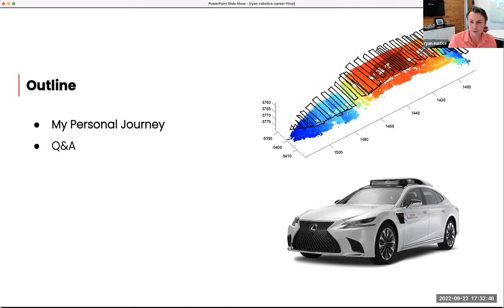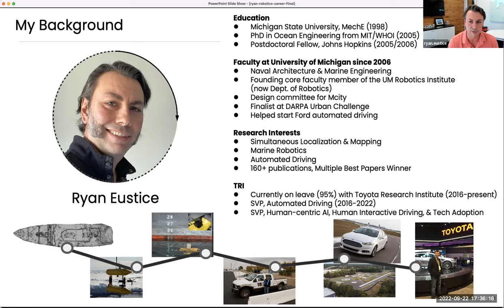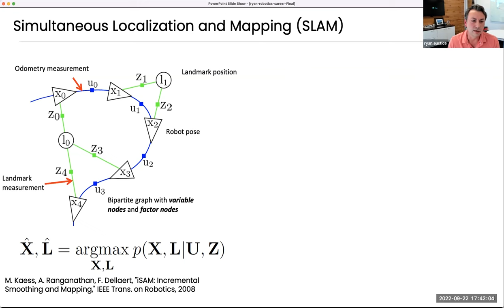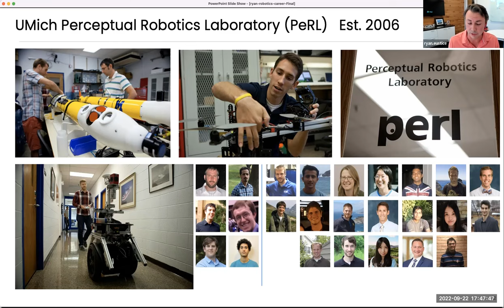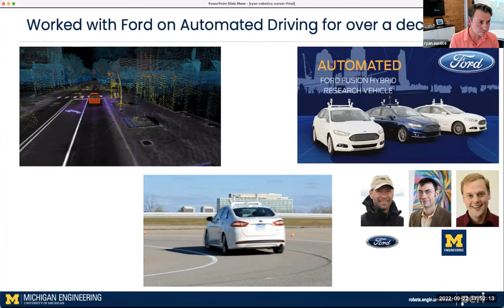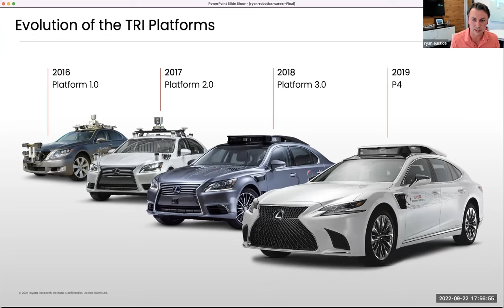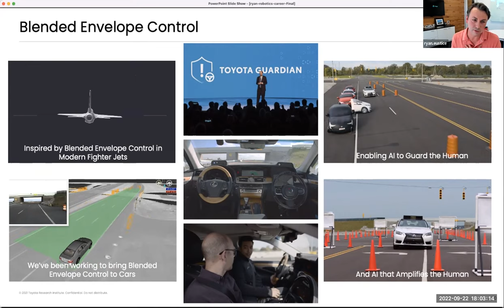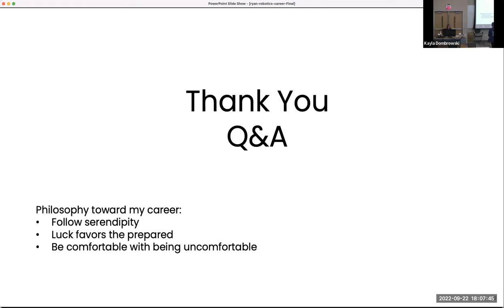Robotics Pathways & Careers: Ryan Eustice, Toyota Research Institute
On September 22, 2022, Ryan Eustice of Toyota Research Institute talked to Robotics students as a speaker in the Undergraduate Robotics Pathways & Careers Speaker Series, which aims to answer the question: “What can I do with a robotics degree?”

00:00:00 Jessy Grizzle, introduction
00:01:35 Ryan Eustice, presentation

Abstract:
I will cover my career journey in the field of mobile robotics. I started off in the area of simultaneous localization and planning (SLAM) for my PhD work as applied in the area of marine robotics. This then grew into working with Autonomous Underwater Vehicles for automated ship hull inspection as well as marine science. I then moved into perception, planning, and prediction for automated driving and have spent over 15 years working in the area.

Along my journey, my personal philosophy toward my career has been: First – Follow serendipity, Second – Luck favors the prepared, and Finally – Be comfortable with being uncomfortable. This talk will cover my career journey and insights into how that philosophy has led me through it.

Bio:
Dr. Ryan Eustice is a Professor at the University of Michigan (UM) and the Senior Vice President of Human-Centered AI, Human Interactive Driving, and Tech Adoption at the Toyota Research Institute (TRI). Dr. Eustice received a Ph.D. from the Massachusetts Institute of Technology / Woods Hole Oceanographic Institution Joint Program in Ocean Engineering in 2005 and was a Postdoctoral Research Scholar at Johns Hopkins University. He joined the faculty at the University of Michigan in 2006 in the Department of Naval Architecture & Marine Engineering. He also holds an appointment as a core Robotics faculty member in the newly formed Robotics Department and remains the Director of the Perceptual Robotics Laboratory (PeRL) at UM. Dr. Eustice is perhaps best known for his work in advancing large-scale simultaneous localization and mapping, including visual mapping of the RMS Titanic. He has published over 160 technical papers, is the recipient of an NSF CAREER award and ONR Young Investigator Award, has been an Associate Editor for IEEE Transactions on Robotics, IEEE Robotics and Automation Letters, and IEEE Journal of Oceanic Engineering, and is widely cited in the mobile robotics literature. He was a core member of Team IVS in the 2007 DARPA Urban Challenge (one of 11 finalist teams). He worked collaboratively with Ford Motor Company for over a decade in self-driving vehicle research as a PI at the University of Michigan before going on leave in 2016 to launch TRI and lead the Automated Driving Division prior to taking on his current role at TRI since May 2022.